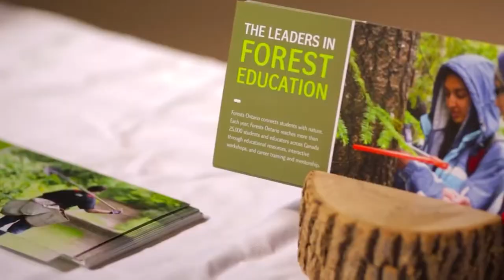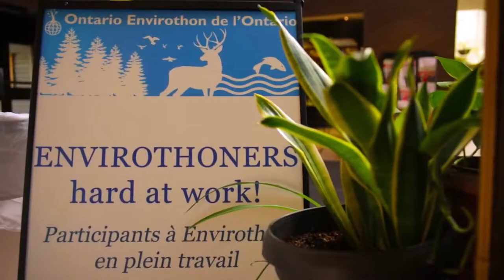2021 Lifetime Achievement Nature Inspiration Award—Ken Jewett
Ken Jewett is the Lifetime Achievement reicipient of the Canadian Museum of Nature's 2021 Nature Inspiration Awards.

A Certified Seed Collector, Ken Jewett, spent over 20 years supporting and promoting the planting of native Canadian maples in rural Ontario.

After retiring from business, he founded Maples Leaves Forever, a charitable foundation that advocates for and supports the planting of native Canadian maples in rural Ontario.